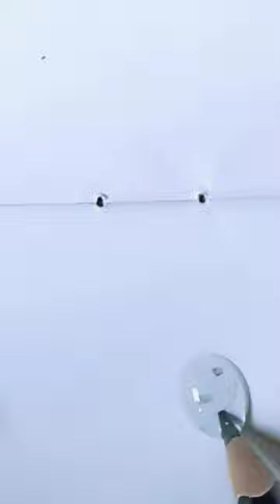how to water smaily, water drawing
drawing,
watercolor drawing,
farjana drawing academy,
cute drawings,
water color,
water color painting,
drawing paper,
girl drawing,
face drawing,
sketch drawing,
drawing sketch,
watercolor drawing shorts,
diwali watercolor drawing,
flower drawing,
water colouring painting tutorial for beginners,
drawing shorts,
scenery drawing,
drawing tutorial,
watercolor paper